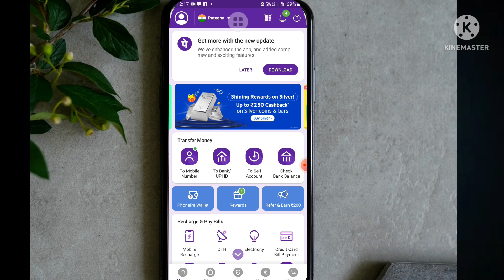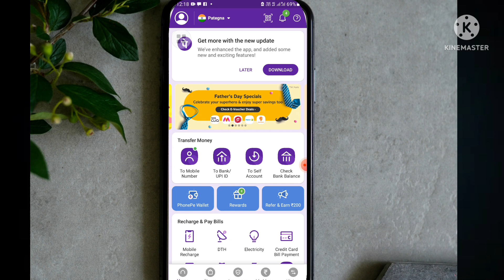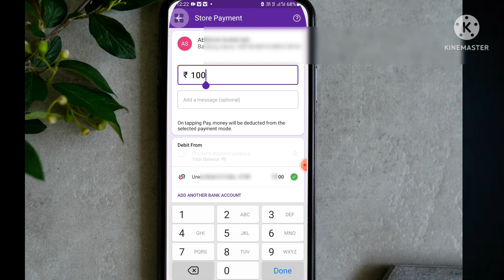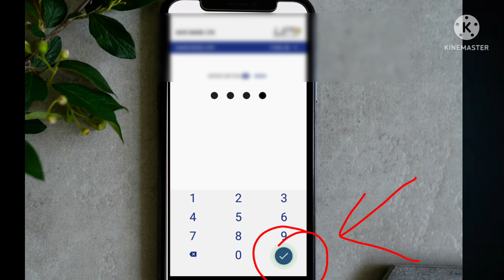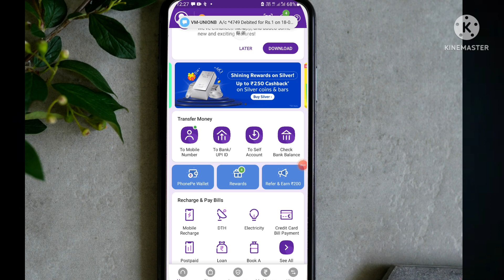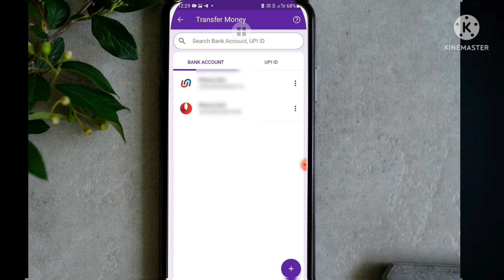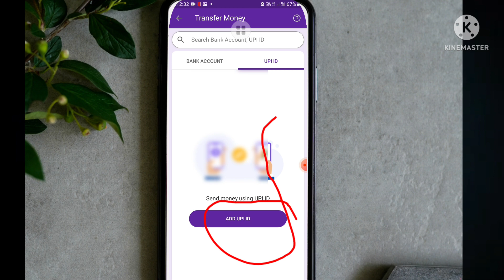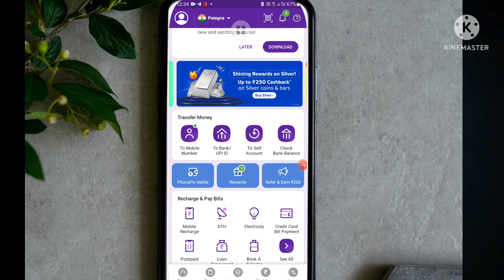Phonepe app se money transfer kaise kare 2022 | How to transfer money from phonpe app | send Money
to doston aaj ke es video mein ham log yah jaanane wale ha ki phonepe se money transfer ya payment kaise kiya jata ha। ya phir phonepe app se Money send  kaise kiya jata ha . to dosto agr aapko bhi phonepe se payment  ya money transfer karne ke 4 tariko ke bare me  complete details chahte ha to aap mere ez

Quries Sloved

how to transfer money from phonepe to other bank account
how to transfer money from phonepe to bank account
how to transfer money from phonepe
phonepe se payment kaise karen
phonepe
phonepe se payment kaise kare
phonep se Qr code scan karke payment kaise kare
phonepe se mobile no ke jariye paisa kaise bheje
phonepe se upi Id ke jariye paisa kaise bheje